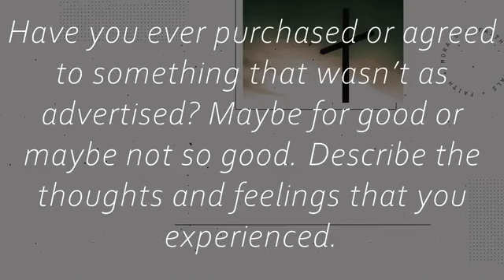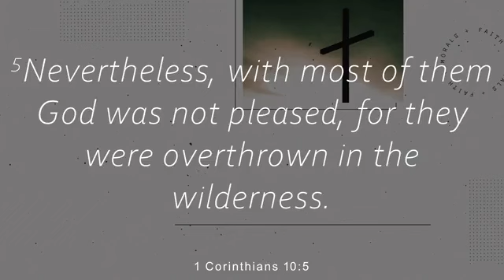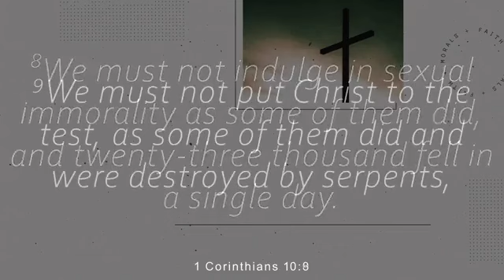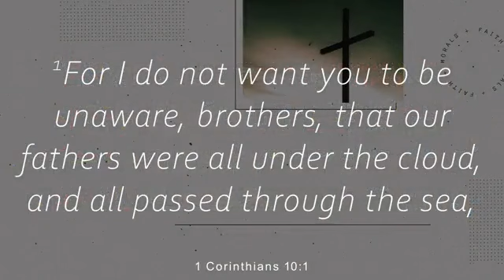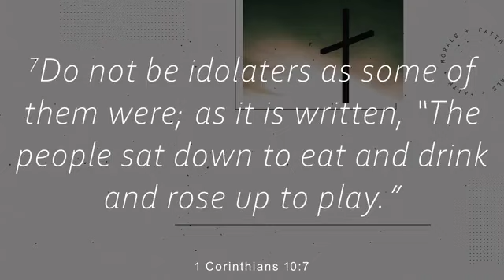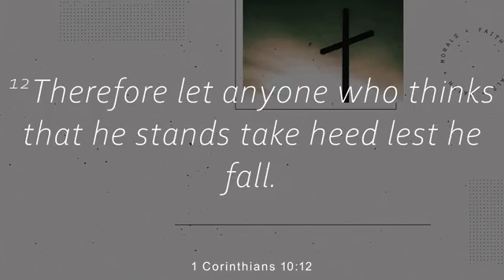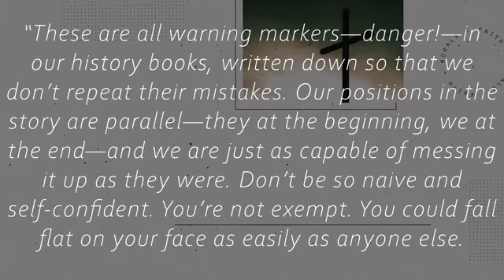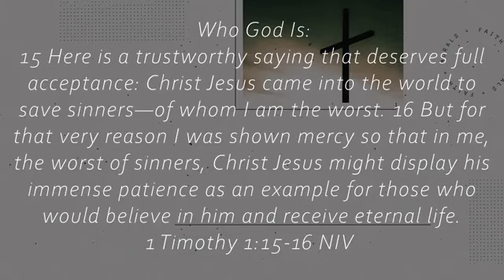1st Corinthians 10:1-13 (Idols Part 3)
Welcome to the New Year as we continue our journey through 1st Corinthians. We are working through a section, in Chapters 8-10, were Paul is talking about idols. This is such a timely and important topic! Hope to hear your thoughts as we work through this section of scripture together.